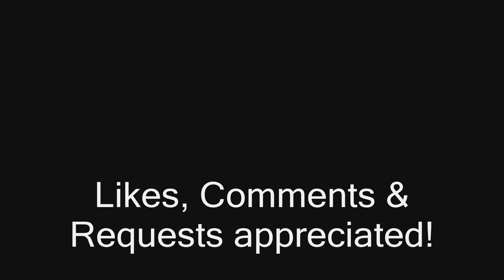Jessica Biel Part 2 - The sexy and beautiful!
The sexy and beautiful Jessica Biel Part 2